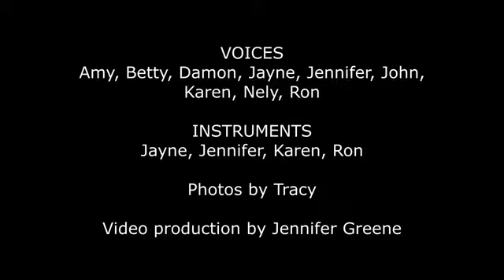This Little Light of Mine (African American Spiritual)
Recorded by Newport's Virtual Ensemble

VOICES
Amy, Betty, Damon, Jayne, Jennifer, John, Karen, Nely, Ron

INSTRUMENTS
Jayne, Jennifer, Karen, Ron

Photos by Tracy

Video production by Jennifer Greene